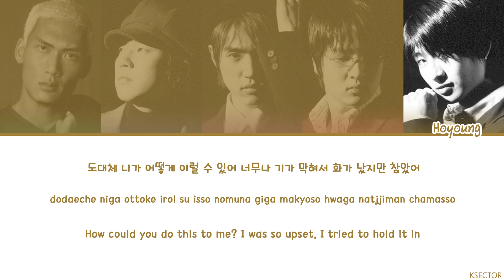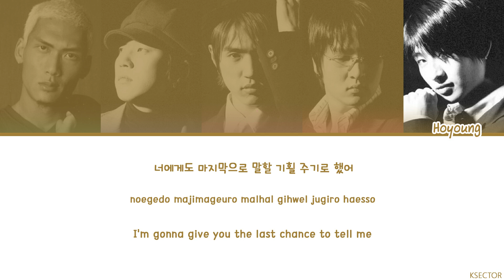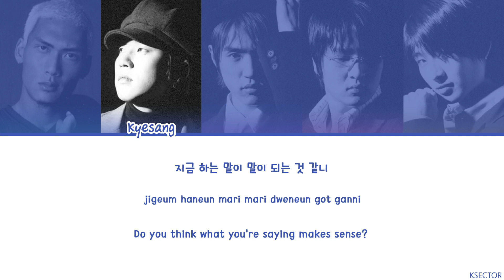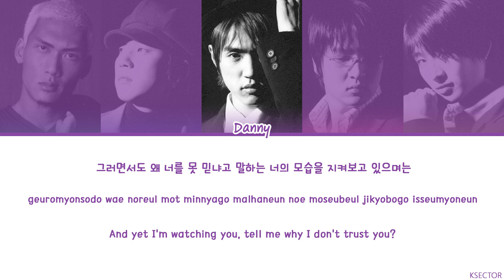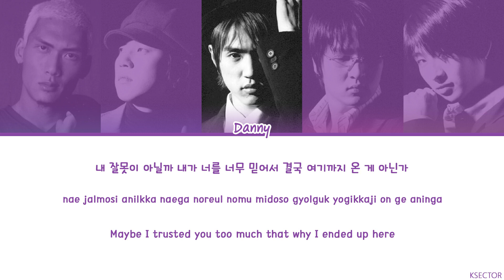god (지오디) - Mumbling (더듬고 있어) Lyrics [Color Coded Han/Rom/Eng]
By - KSECTOR

Song: Mumbling (더듬고 있어)
Artist: god (지오디)
Album: Chapter 5 Letter
Year: 2002